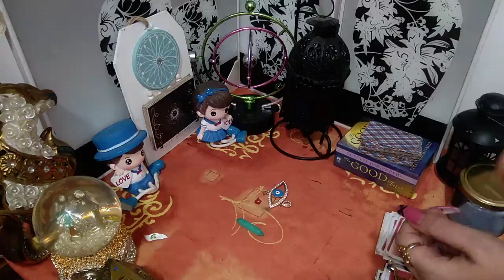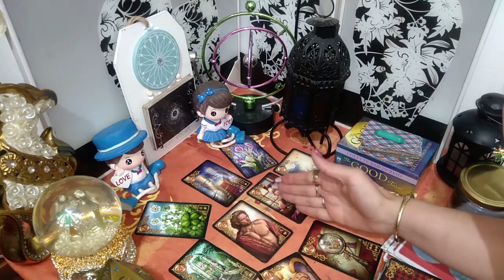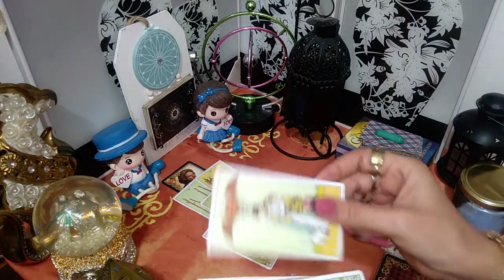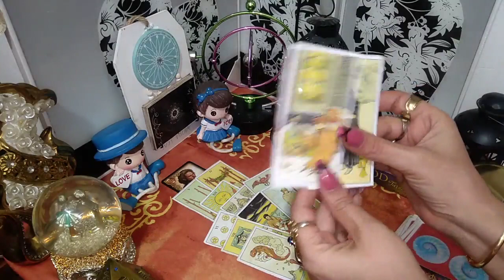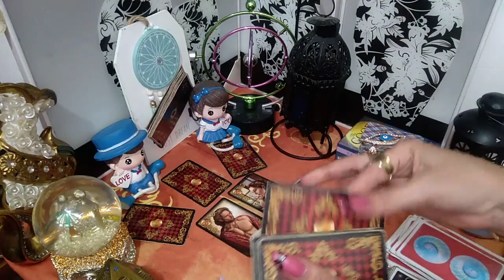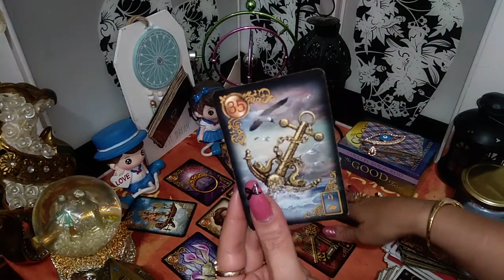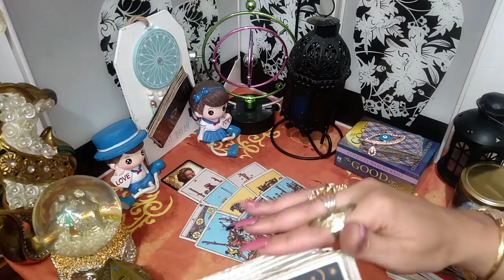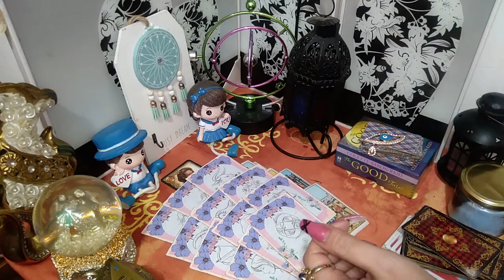🎀تاروت للمنفصلين علاقة باردة متباعدين طاقة الحبيب المبتعد/مشاعره/نواياه/سبب البرودة/تفكير حليا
المقدمة :  00:00
 القراءه الأولي بحروف   : ذ ي خ ك ت غ ل ق ط ن ح ض و ز
 القراءه الثانيه بحروف   : ص م أ ظ ف ش ج ب ر ث س ه ع د

العلاقات الثلاثيه#العلاقات_الرباعيه#من_القادم لحياتي
علاقات_الإنترنت العلاقات الصعبه
رساله تهكير تهكير العقل الباطن_للكراش
تهكير_العقل الباطن للحبيب#اختراق_قلب_الكراش